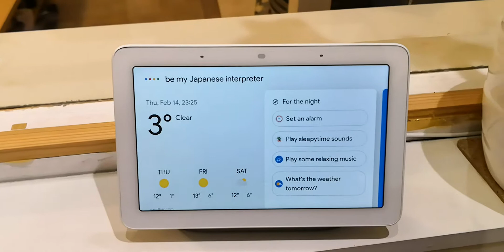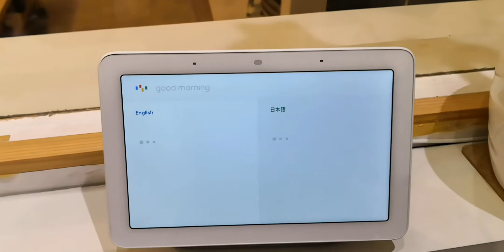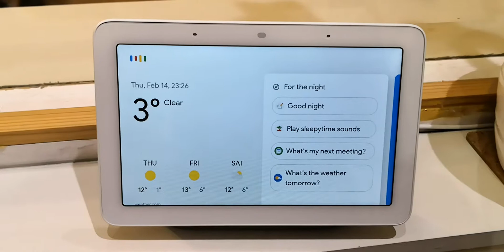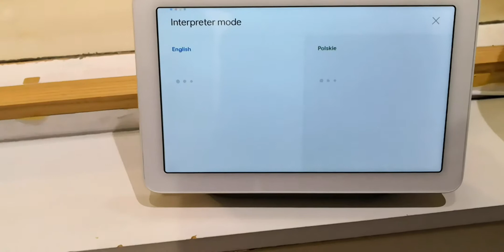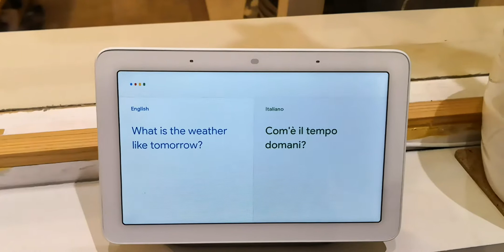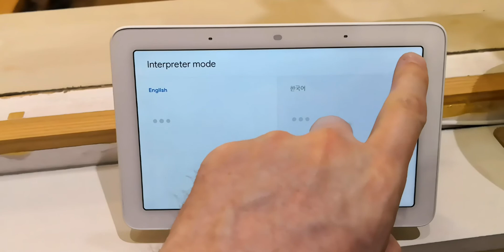Google Home Interpreter real-time translation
Google Home has now added real-time translation / interpreter adding over 20 languages

OK Google be my German interpreter
Hey Google, help me speak Italian
OK Google, open interpreter mode